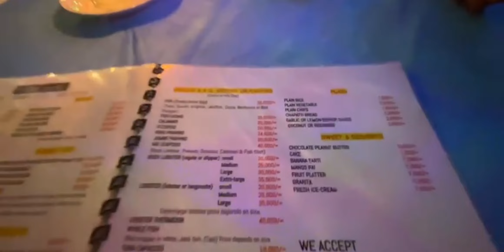2nd part of the 1st day in Nungwi beach,Zanzibar❤️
Splendid atmosphere#mindblowing beach#Mesmerizing sunset# Delicious food🏝️🌅🍜